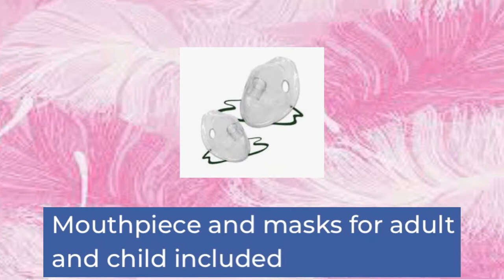HOW TO ASSEMBLE AND USE NF-100 ACCUMED COMPRESSOR NEBULIZER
HOW TO ASSEMBLE AND USED NF-100 ACCUMED COMPRESSOR NEBULIZER

My channel is all about tutorial, unboxing, and lifestyle.

Thank you everyone and Godbless!